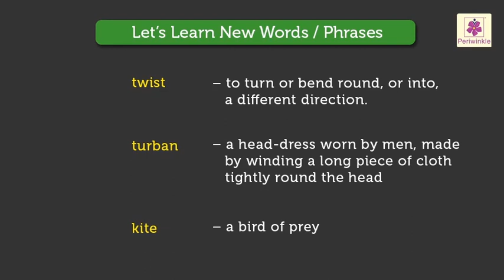The Rope Maker - Adapted from Arabian Nights | Famous English Stories For Kids | Story #10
The Rope Maker - Adapted from Arabian Nights
The story of a rope maker.